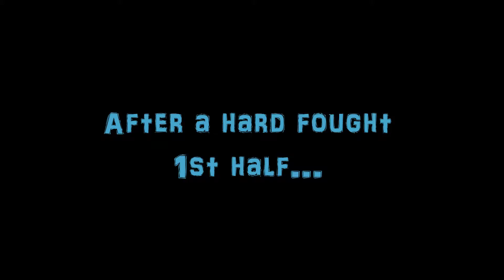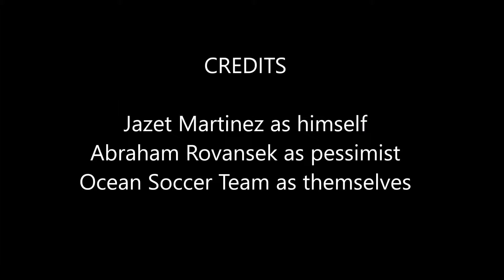English 015 Multimedia Project (SCT FINAL)